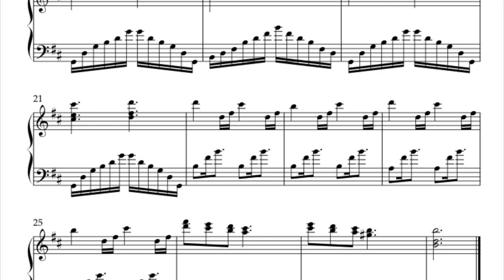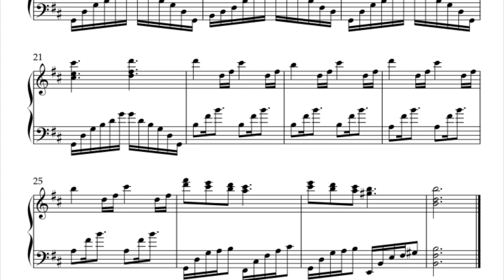November 17 - Saga of the Silverleaf Wardens - Sheet Music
Piano Inspired Art